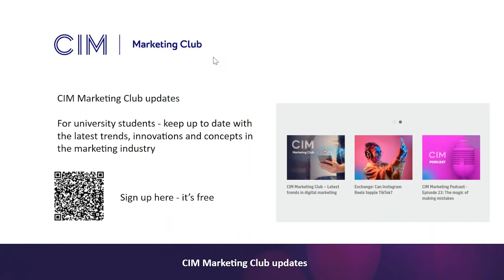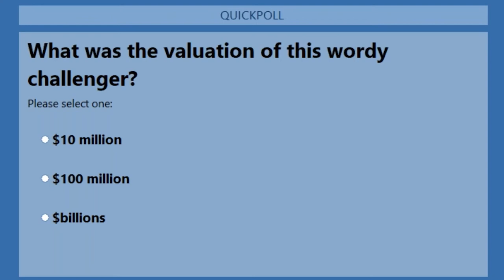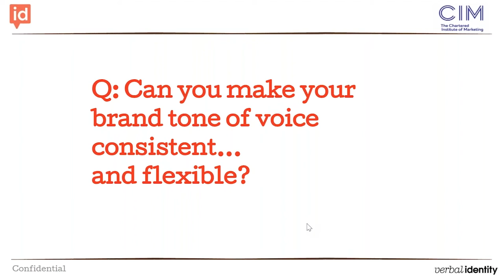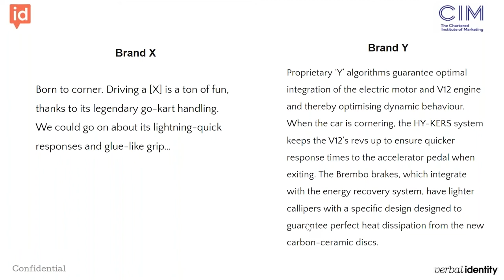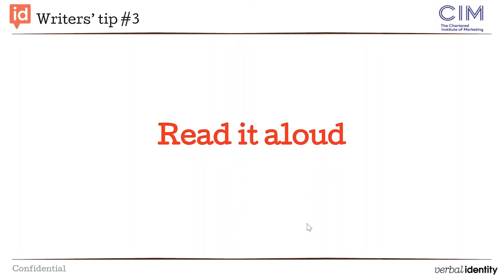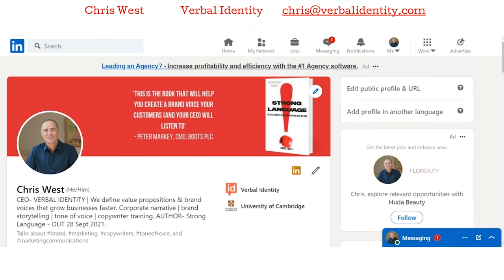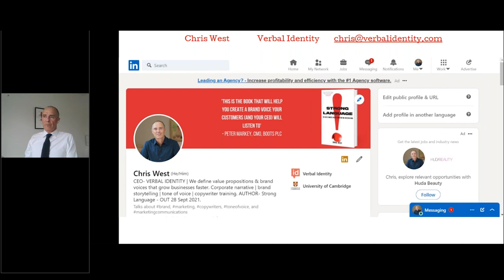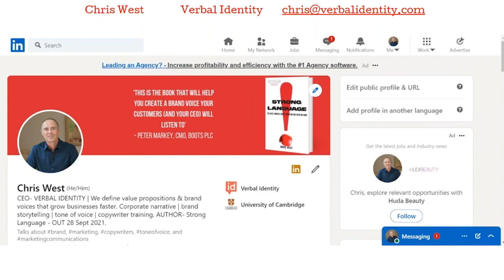Why do most brands look great, but sound terrible and what can you do about it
Most brand owners are fighting to win customers, deepen loyalty and deposition their rivals – in less time, with smaller budgets and a sense that change is happening faster than ever before.

So, they’ve sweated the fine details of their visual identity to help their brand create impact.  But often their brand voice is defined as just four adjectives on a page.

When there are more channels than ever before – and consumers expect to be in dialogue with the brands they love – how can you define your brand’s tone of voice so that it’s just as powerful as your visual identity?

Is language really the fastest, cheapest, marketing tool you’re not using? In this fast-paced talk, speaker Chris West shows how all brand voices work on three levels, how you can define those levels and get everyone using the brand voice from day one.